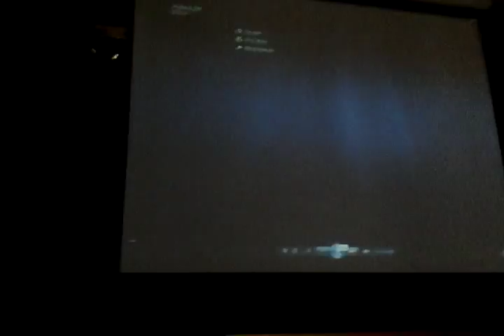Shake it off, queensbury style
Liam, Jamie, George, Nathan and Charlie, gunna miss you guys :33
Last day of queensbury academy as a student, ever :c
Apologies for my laughter, it was brill
Jemma x